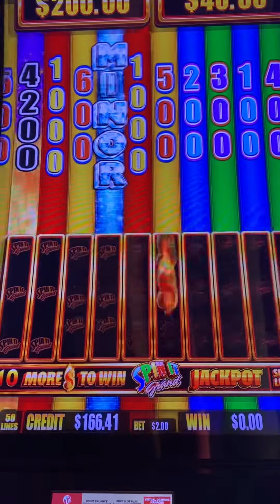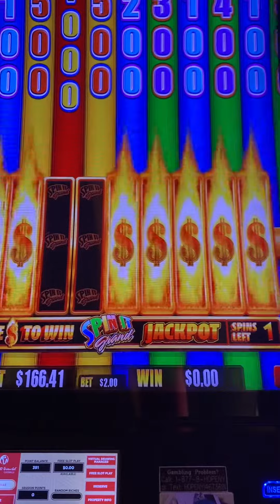$2 bet on spinit